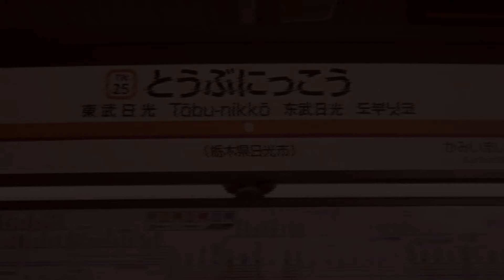【動画版】ALICE NIKKONE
何番煎じかすらわからない
RED ZONE系の動画版は初制作なのでいろいろと至らない点があります…(^^;
動画制作時間が約8時間っていう